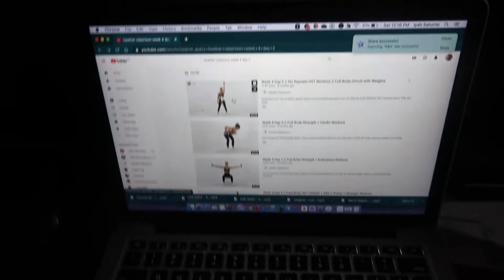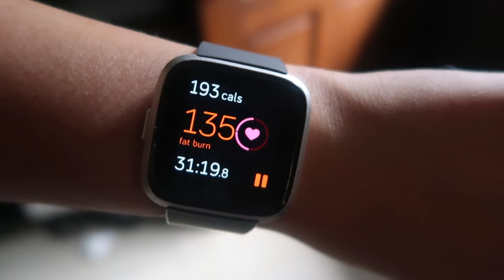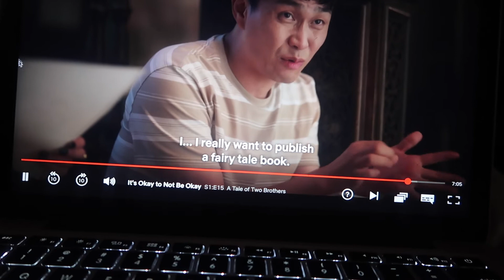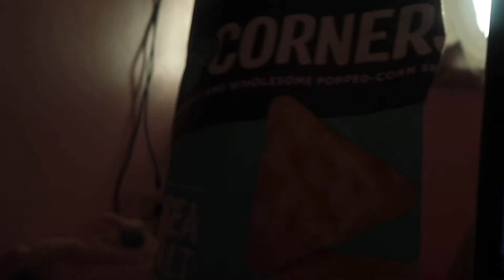A Day In The Life: Saturdays at Home | Iyah Dacer Saturno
Here's how my usual Saturdays go. Simple but grateful.

Thank you guys for watching! See you in my next video ♡